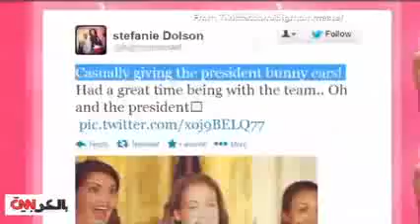شاهد بالفيديو..فتاتان تضعان "قروناً" لأوباما فى اثناء حفل تكريمهم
أثارت «القرون» التي نالها باراك أوباما رئيس الولايات المتحدة الأمريكية من قبل لاعبات فريق كونيتيكت لكرة السلة، جدلاً واسعًا في وسائل الإعلام الأمريكية و العالمية والتي أبدت بعضها استيائها من قلة احترام اللاعبات لرئيس اقوي دولة العالم .وكان أوباما قد استقبل فريق لاعبات جامعة كونيتيكت لكرة السلة للاحتفال به في البيت الأبيض بعدما فاز ببطولة NCAA  المحلية للمرة الثامنة .هل هي حرية وديموقراطية مفرطة ام قلة إحترام ؟ ... تساءلت صحيفة "بوستن" الأمريكية عن الجراءة المنقطعة النظير التي انتابت اللاعبات بعمل «قرون» لأوباما والذي تجاهل هذه السخرية بضحكات مكتومة .حتى رئيس اقوي دولة في العالم لا يسلم من «قرون» ؟ .. تحت هذا التساؤل عنونت صحيفة  "ديلي ميل" البريطانية تقريرها حول هذه الواقعة المهينة لشخص أوباما علي حد وصف الصحيفة .وأشارت الصحيفة الي أن هذه الفعلة كان يتوقع لها الجميع ألا تمر مرور الكرام لحفظ هيبة أوباما والولايات المتحدة الأمريكية أمام العالم .فيما أكد موقع "فوكس سبورت" ان من حسن حظ اللاعبتين ان أوباما تغاضي عن الواقعة ولم يزج بهما في أقرب سجن ،مشيرًا إلي ان هذه القرون تعد مهانة كبيرة للأمريكيين ، فيما اعتبرها البعض مزاح وحرية مفرطة .وما زاد غضب الإعلام الأمريكي أن احدي الفتيات التي قامت بهذه الفعلة نشرت الصورة علي صفحتها الشخصية علي شبكة التواصل الاجتماعي "تويتر" متباهية ب«قرون» أوباما .أما شبكة " سي إن إن " الأمريكية أكدت أن لو أن الحادثة كانت وقعت مع رئيس أخر مثل فلادمير بوتين رئيس روسيا او كيم جونج اون زعيم كوريا الشمالية لكان اللاعبات وراء الشمس الآن! .نشرت شبكة " CNN " الاخبارية، فيديو طريف تحت عنوان" فتاتان تمازحان أوباما بطريقة..غير اعتيادية "، ويظهر فى "الفيديو" قيام لاعبتان كرة سلة بعمل "قرون" بأصابعهما من الخلف للرئيس الأمريكى باراك أوباما أثناء التقاط الصور معهم
وكتبت " CNN" أسفل الفيديو "قد يكون رئيسا للعالم الحر..ولكن لاعبتا كرة السلة شعرتا بالحرية للإيماء بأصابعهما من خلف أوباما".